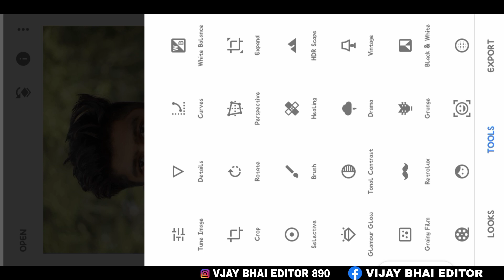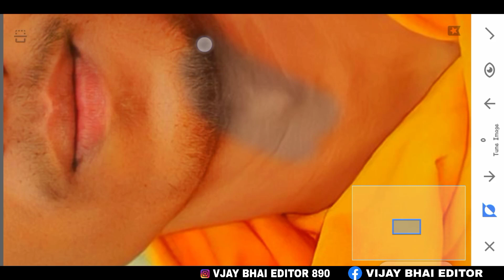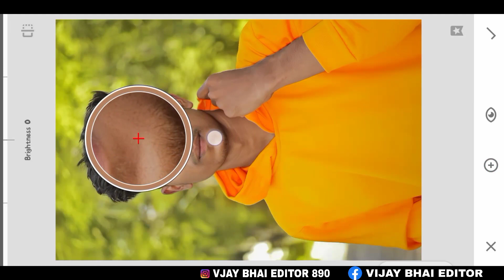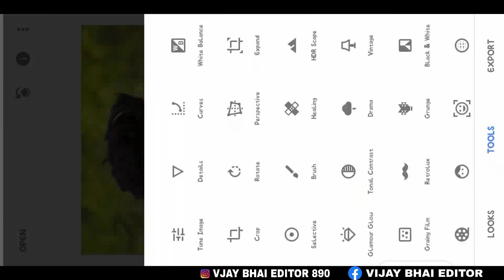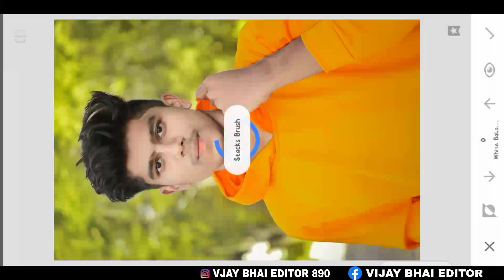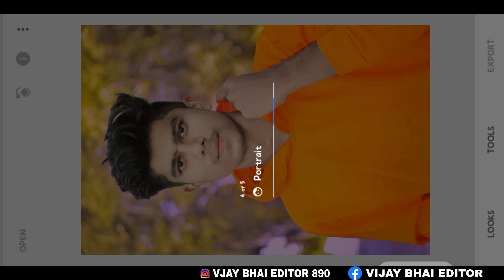Snapseed face smooth Photo Editing kaise kare Snapseed face smooth Photo Editing full HD Photo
@Rdx Editor  @CS EDITZ @Tahir Editz  @OM EDITING